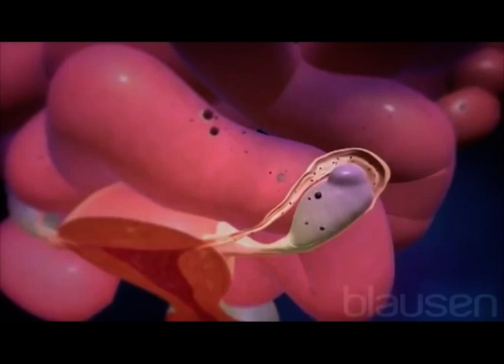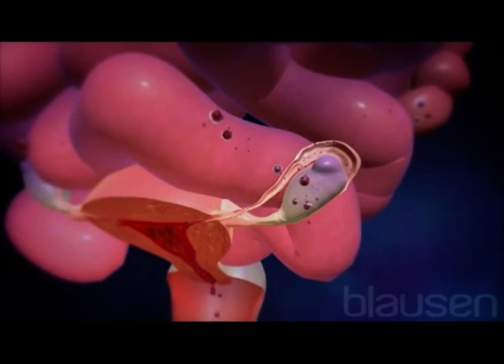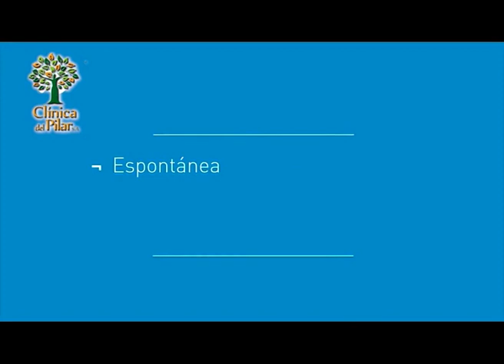Clínica del Pilar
Dialogamos con el Dr Luis Ramirez . . .